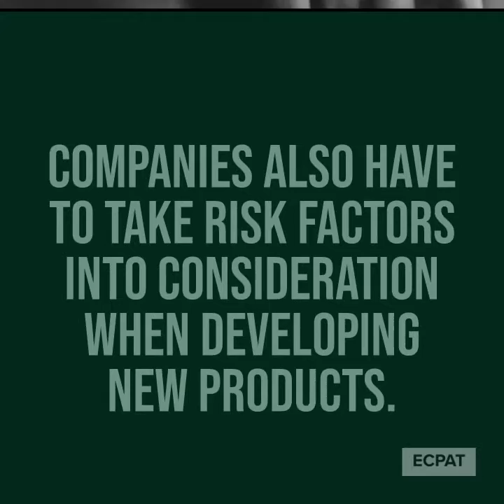How can Artificial Intelligence affect children?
ECPAT International is an organisation working to protect children from sexual exploitation worldwide, bot online and offline.

As more and more child sexual abuse material (often called child pornography) is available online, we have to respond and remove those images. Artificial Intelligence is a fantastic tool that can help us do that, but there are also risks of Artificial Intelligence, Virtual Reality glasses, 3D printers and others.